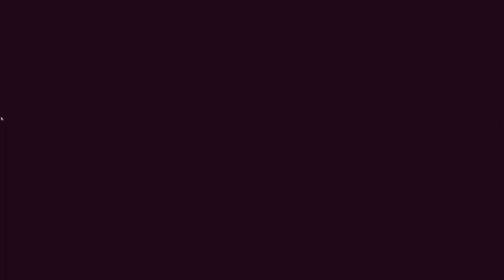Canterbury Polyfest 2023 x 2023 Census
This year saw the return of Canterbury Polyfest, this time at North Hagley Park. Our census team were there to ensure our Pacific young people were educated about census and completed their forms. For some families this was their first time completing their census and being counted.

With awesome Pacific cultural performances, good music and some classic Christchurch weather Canterbury Polyfest helped our communities do the deed and be counted.

There is still time to do your census. Go to census.govt.nz to complete your census now!